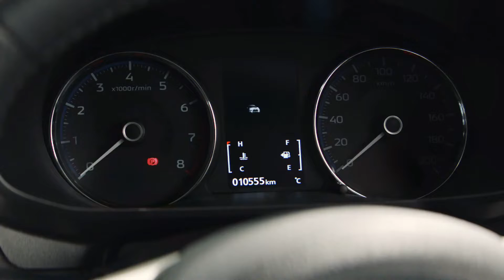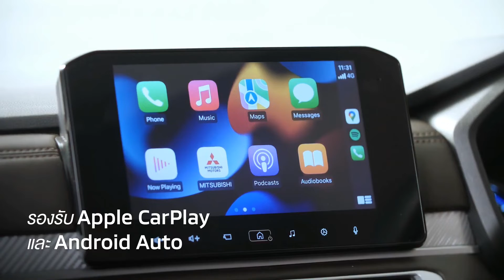NEW 2022 MITSUBISHI XPANDER FACELIFT | COOL FEATURES | INTERIOR | EXTERIOR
DETAILS ABOUT THE CAR:
This is the new 2022 Mitsubishi Xpander crossover MPV. Checkout its interior and exterior design changes, features, safety and technology, driving assist features, changes, color option and other details in this overview video.

The facelifted Mitsubishi Xpander will make its Thailand debut at this year’s Bangkok Motor Show,.The refreshed seven-seat MPV was first revealed in Indonesia last November, and after Thailand, we should expect it to come to Malaysia as well.

In terms of design changes, the latest Xpander boasts a new Dynamic Shield front fascia featuring redesigned LED position lights, a new intake and grille setup as well as T-shaped main headlamps. The circular fog lamps have also been better integrated into the lower apron and they have a body-coloured trim surround as well.

Other items include a reprofiled tailgate with new LED combination taillights, accompanied by a new rear bumper. These revisions result in a front overhang that is increased by 75 mm at the front and 45 mm at the rear – the ride height is said to remain a class-best 220 mm according to Mitsubishi’s press release.

As for the interior, the quality of the cabin is said to be upgraded by using soft pads for the armrest and door trim. There’s increased convenience too, including additional storage spaces like a larger open tray for the centre console, while selected trim levels with the armrest can house up to four 600 ml drink bottles in the Indonesian-spec Xpander.

Additional features available on the Indonesian-spec Xpander include an electronic parking brake with auto brake hold function, an eight-inch touchscreen display (current Malaysian models get nine-inch units), single-zone automatic climate control system with digital display, and a new steering wheel design with a more modern centre boss.

Under the bonnet, the new Xpander launching soon in Thailand is expected to retain the current model’s gasohol-compliant 4A91 1.5 litre naturally-aspirated four-cylinder MIVEC engine. The mill makes 105 PS at 6,000 rpm and 141 Nm of torque at 4,000 rpm currently, but instead of a four-speed automatic, there’ll be a new CVT instead.

Mitsubishi Thailand has yet to reveal pricing for the facelifted Xpander, but the outgoing model retails from 789,000 baht (RM99,144). In Malaysia, the Xpander received its official pricing back in November 2020 and is currently available in a single variant that sells for RM92,349.80 on-the-road without insurance and inclusive of the full sales tax exemption – the latter because it’s a locally-assembled (CKD) model.